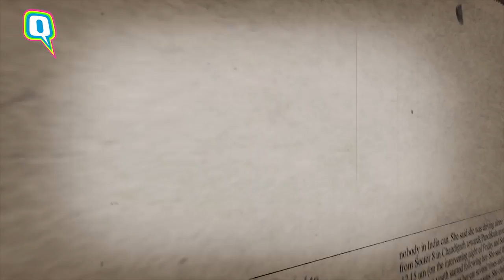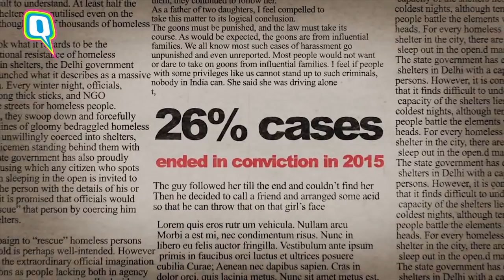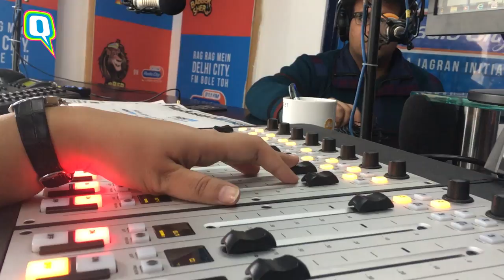RJ Ginnie is TalkingStalking on Radio City | The Quint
Radio City has partnered with The Quint to break the silence around stalking in our country. Award-winning RJ Ginni has been listening to survivors’ stories of being stalked, and speaks to Legal Correspondent Vakasha Sachdev about The Quint’s campaign to make stalking non-bailable.